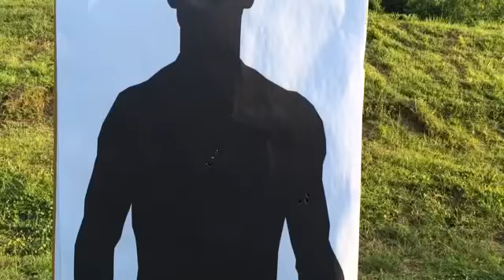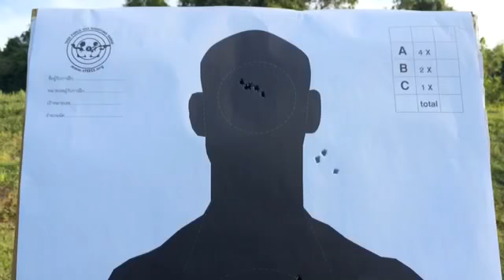Holosun VS 5.56